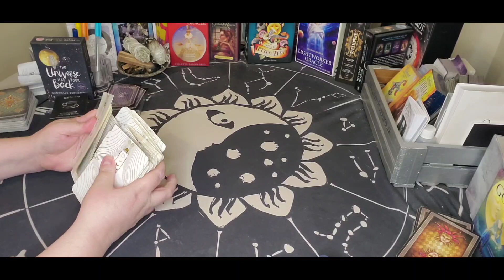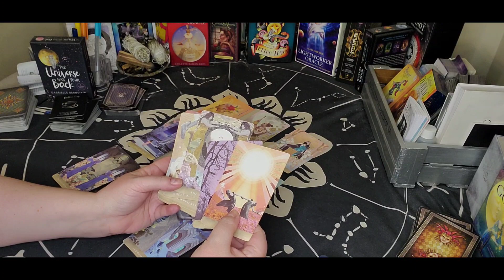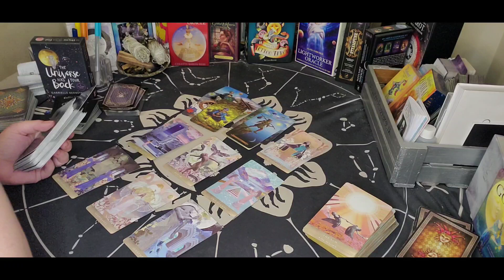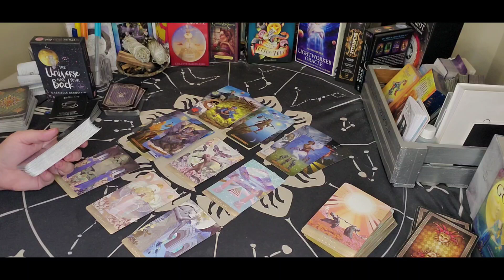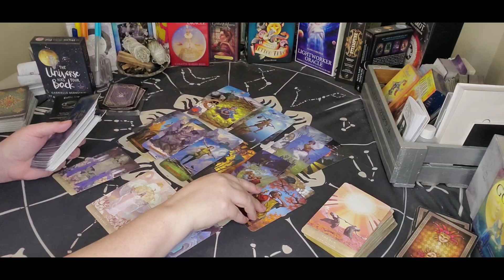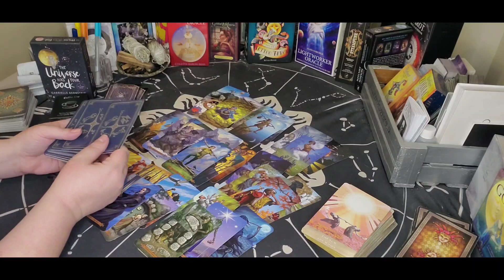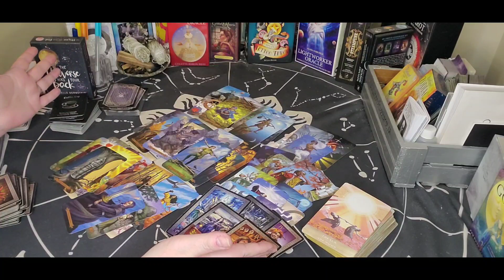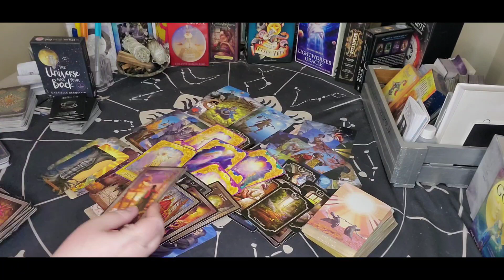Scorpio - 3rd party? NO THANKS!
Tuesday - Fire Signs - Aries, Sagittarius, Leo

Sun/Moon/Rising/Venus/Jupiter
This means: